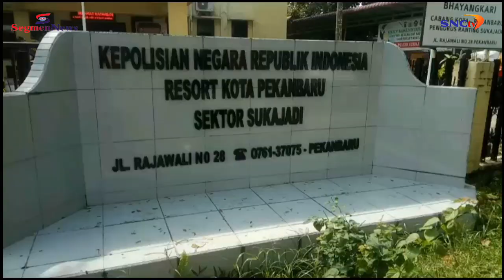Satpol-PP Dihajar Atasannya Pakai Tongkat Baseball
Pekanbaru(SegmenNews.com)- Seorang anggota Satuan Pamong Praja Kota Pekanbaru menjalani perawatan di rumah sakit Arifin Ahmad usai dianiaya oleh atasannya.

Korban bernama Dani mengalami lebam dan pergeseran tulang rahang sehingga harus menjalani perawatan intensif.

Dani menjelaskan Peristiwa pemukulan tersebut terjadi pada Senin (4/4/2022) kemarin.

Ketika itu, korban dan atasannya Wendi yang merupakan Kasi KUKM Satpol-PP Pekanbaru bercanda di kantor. Namun saat hendak pulang, korban berada di parkiran sepeda motor.

Tiba-tiba Wendi menghampirinya dengan membawa tongkat baseball dan memukul korban tepat dibagian rahangnya.

Peristiwa penganiayaan ini telah dilaporkan ke Polsek Sukajadi. Korban meminta kasus ini segera di tangani untuk memberi efek jera terhadap atasannya.

"Saya pribadi sudah memaafkan pelaku, tapi kasus ini tetap diproses hukum sehingga ada efek jeranya, agar tidak ada korban lainnya. Biarlah ini terjadi pada saya saja," kata Dani saat dijumpai di rumah sakit.

Sementara itu Kapolsek Sukajadi, AKP Rahman Syahputra mengatakan kasus pemukulan tersebut dilaporkan oleh istri korban. Kasus ini masih dalam penyelidikan.*